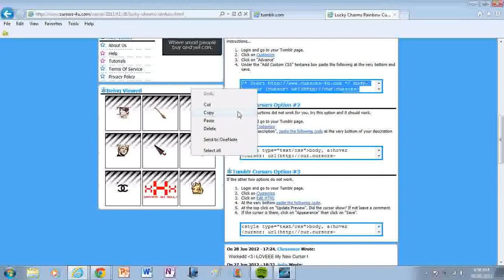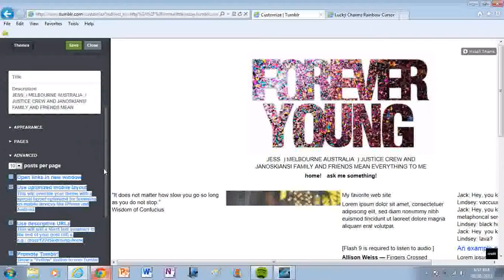How To Get A Cursor On Tumblr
Comment If You Need To Know Anything About Tumblr!